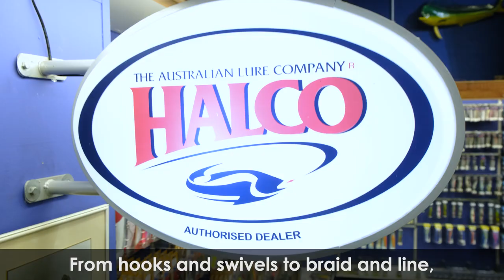The Kingfisher's 25th Birthday Celebration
This year The Kingfisher turns 25 years old. Excludes bait and items already on sale. Exclusive to Kingfisher Retail Stores: Durban, Warner Beach, Kloof, PMB, Ballito & Tackle Centre Old Fort Rd Durban.